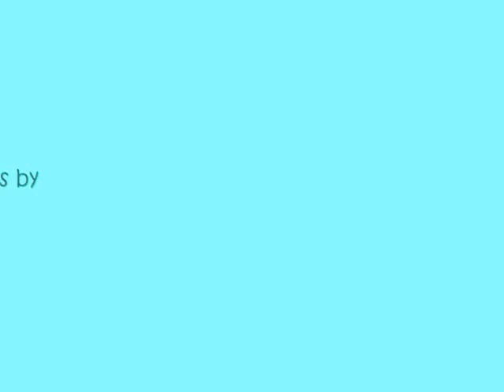Selection of Paintings 1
A movie of a selection of paintings by Michael Strudwick that will be on display during the Eastbourne Arts Festival 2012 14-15 April at 10 Motcombe Road. More videos will be uploaded during the event.
Music = He's A Pirate by Klaus Badelt for Pirates of the Caribbean: The Curse of the Black Pearl.
Movie created by Wurly97.